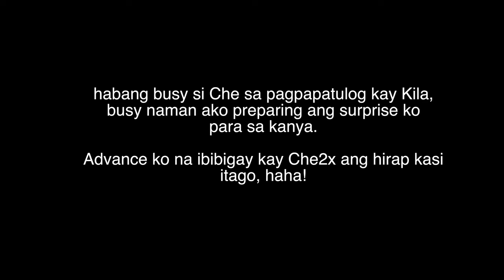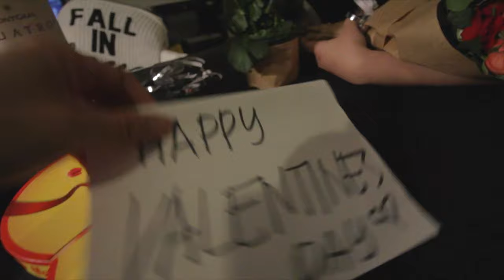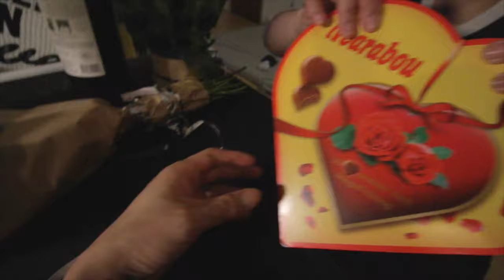Dakila's 1st word | araw bago ang araw ng mga puso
Pamilya time. Etong araw na to ay ang araw bago ang araw ng mga puso kaya dapat bumili na ako ng bulaklak para kay Che2x. at ang araw na to ay naging maaraw dito samen, ilang araw na ding nag uuulan, kaya mas ayos na ayos! at ang araw na to ay araw kung saan huling huli si Dakila na binabanggit nya ang unang salita na nabanggit nya, walang iba kundi ang salitang "dadi", ang saya diba, musika sa tenga. So, ano pa ba edi panuorin na naten to, endsoy!